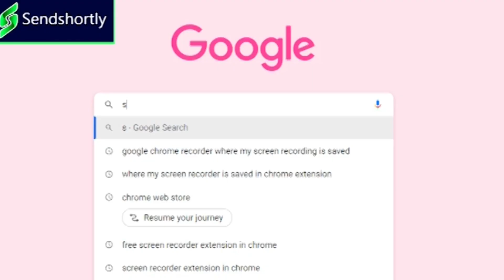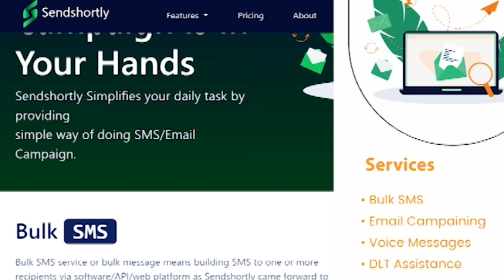బండి సంజయ్ వాహనంలో తనిఖీలు...|| TeenmarMallanna || QNews